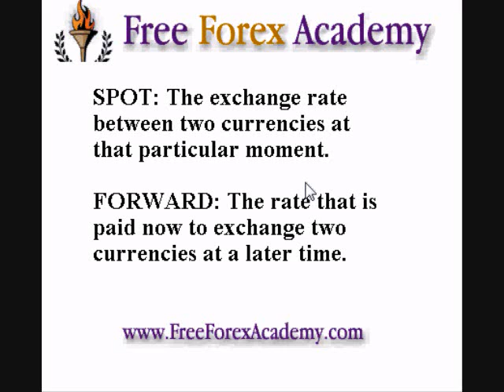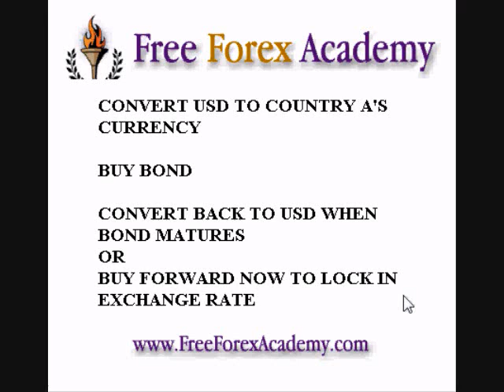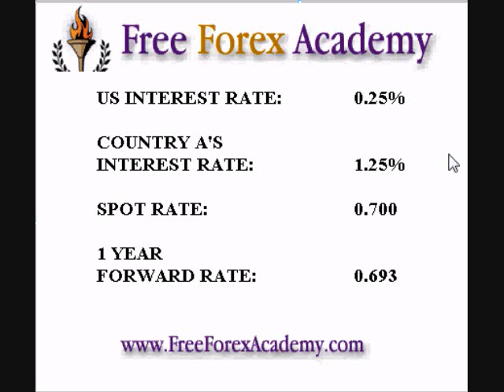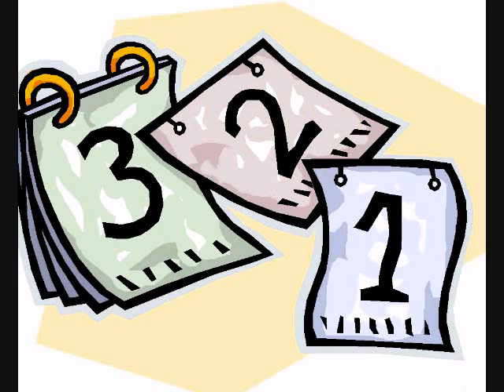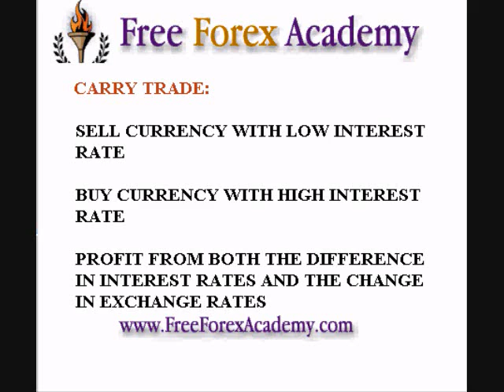14 INTEREST RATE MODELS- ECONOMIC THEORIES AND MODELS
14: INTEREST RATE MODELS- ECONOMIC THEORIES AND MODELS
The Free Forex Academy is a partner of InformedTrades.com, a community of traders dedicated to learning. At the Free Forex Academy, we are in the beginning stages of creating an entire
comprehensive series of courses on forex trading. This is the 14th vid in the fundamentals series.

Practice forex trading with real time charts and live price feeds for free while you learn. Get a totally free virtual trading account here-